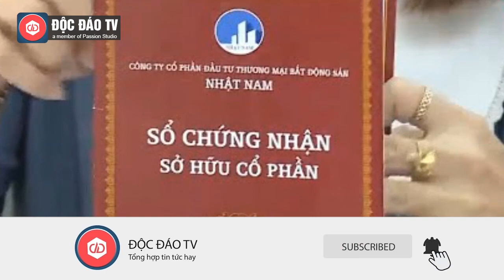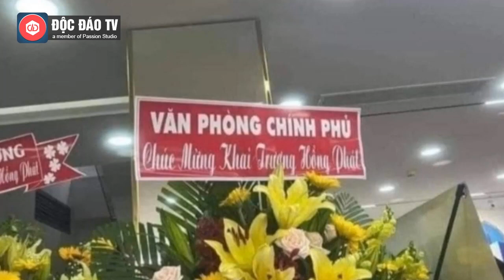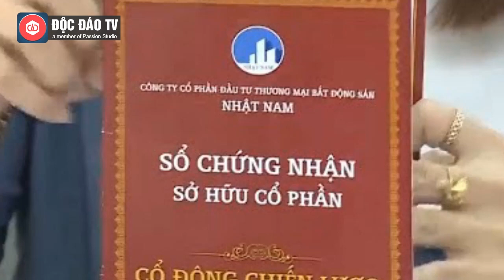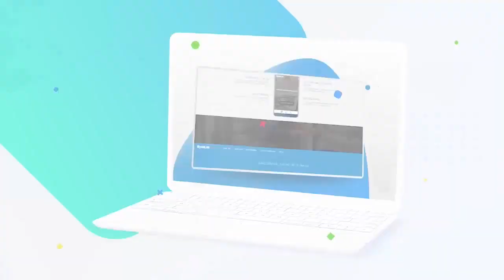Những Mánh Khoé Lùa Gà Của Nữ CEO Công Ty BĐS Nhật Nam, Lừa Đảo Hàng Nghìn Tỷ 10.000 Hơn Người Dân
Chỉ hoạt động trong vòng hơn 3 năm, Vũ Thị Thúy, Tổng giám đốc cổ phần thương mại bất động sản Nhật Nam (CEO Công ty Nhật Nam - người vừa bị Công an Hà Nội khởi tố, bắt tạm giam) đã huy động hàng nghìn tỷ đồng của hơn 10.000 người dân. Vậy CEO công ty Nhật Nam dùng những chiêu trò, mánh khóe gì trong huy động vốn?